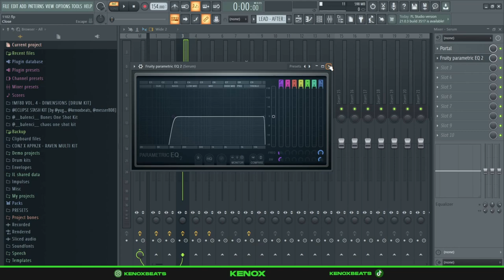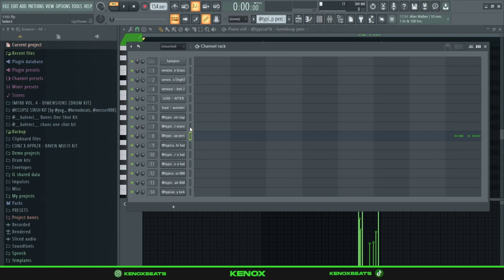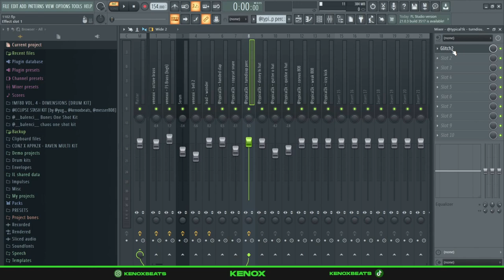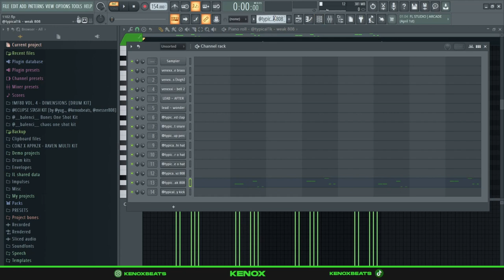HOW TO MAKE INSANE BEATS FOR SGPWES (fl studio tutorial)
igshid=YmMyMTA2M2Y=

Preview 0:00
Melody 0:26
Drums 3:10
Final Beat 5:55